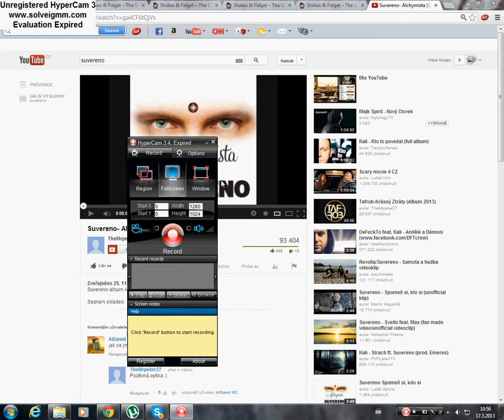ShAkEs G fIdGeT LP5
s16 vikisek
s15vikisekk
s18hovnak12
s13vikisekk
s1viikisekk